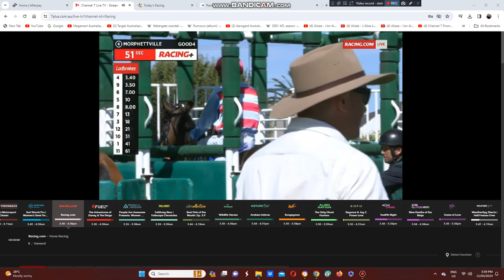2024 C.S. Hayes Memorial Cup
Meridius Wins The Quality Listed C.S. Hayes Memorial Cup At Morphettville Racecourse This Afternoon.